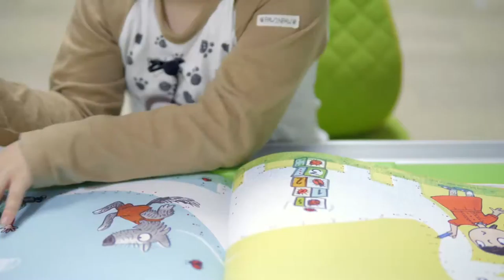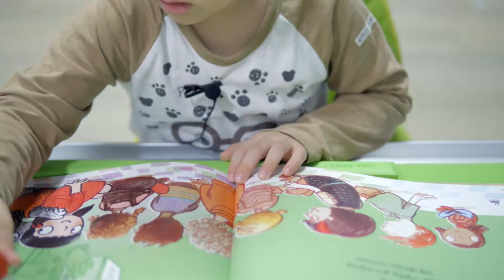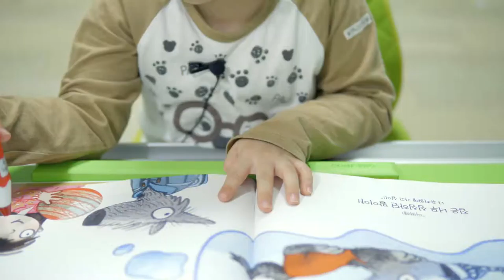세이펜 독서시간. 유치원에 갈 시간이야! [아람출판사]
아람출판사의 창작동화, "유치원에 갈 시간이야"를 읽어보았어요.
유치원에 가기 싫다고 하는 친구가,
어떻게 바뀌었을까요??